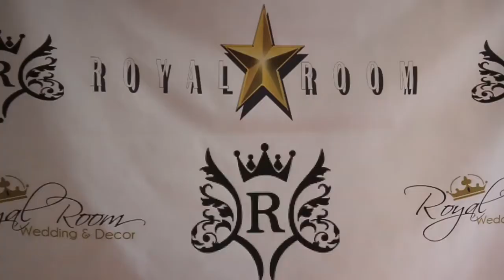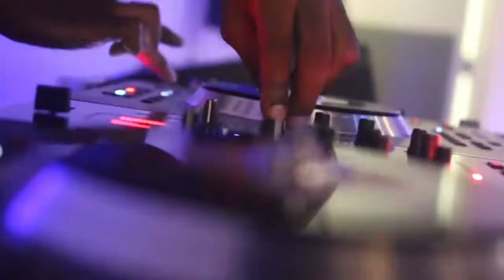Alex and Angie's 25th Wedding Anniversary 2016